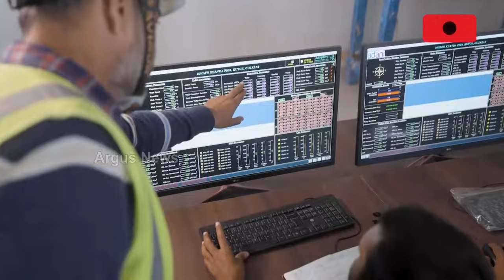ବିଶ୍ବର ସର୍ବବୃହତ୍ତ ରିନ୍ୟୁବଲ୍ ଏନର୍ଜି ପାର୍କରୁ ବିଦ୍ୟୁତ୍ ଉତ୍ପାଦନ ଆରମ୍ଭ || Adani Group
ବିଶ୍ବର ସର୍ବବୃହତ୍ତ ରିନ୍ୟୁବଲ୍ ଏନର୍ଜି ପାର୍କରୁ ବିଦ୍ୟୁତ୍ ଉତ୍ପାଦନ ଆରମ୍ଭ। ଆଦାନୀ ଗ୍ରୀନ ଏନର୍ଜି ଲିମିଟେଡ୍ ପକ୍ଷରୁ ଗୁଜରାଟର ଖାବଡା ରିନ୍ୟୁବଲ୍ ଏନର୍ଜି ପାର୍କରୁ ୫୫୧ ମେଗାୱାଟର ସୋଲାର୍ ବିଦ୍ୟୁତ୍ ଉତ୍ପାଦନ ଆରମ୍ଭ।